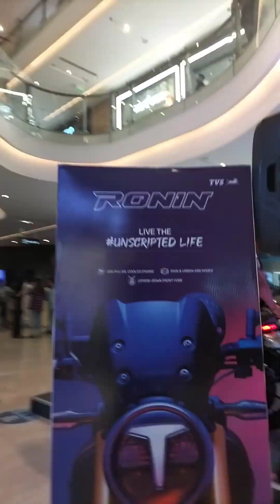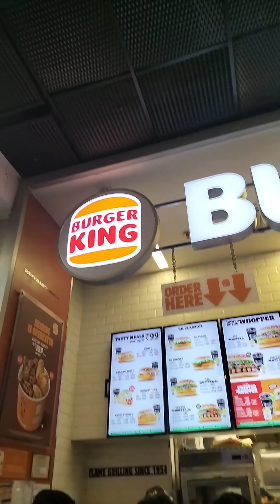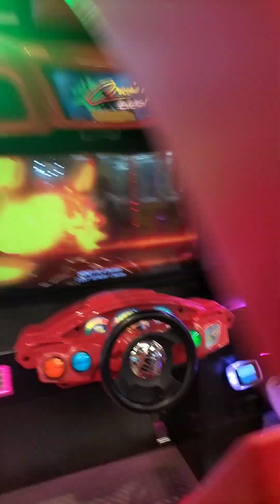burger Patty 🍔😋 Sunday kitty party || Mall mein sis bro or Chand 🫣🫢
vlog
vlog video
food vlog
food vlog video
video viral video

vlog channel
daily vlog
femily vlog
rangila vlog
riya vijaya vlog video
vlog viral
VLOG video
blog video video
Hindi vlogs
Vlogs in India
Indian vlogger
Deshi vlogs
Deshi vlogger
Village vlogs
Town vlogs
first vlog
Hindi vlogs
Jharkhand vlog
Jamshedpur vlog
Village vlog
Village food
funny trending video short
funny trending videos for
whatsapp status
daily vlog
daily vlog video kaise banay
First vlog
First video
romantic video
couple romance
bhojpuri video
Vlog video
vlog
Vlogs
cute couple
daily vlog
daily vlogs
love story
eating show
Village couple Vlog
village life
couple Vlog
bihari Vlogs
vlog
vlogs
funny couple
vlog video
new vlog video
couple video
couple vlogger
daily vlog video
daily vlog
new vlog video
daily vlogger
daily vlogs india
daily vlogs
Hindi vlogs
Daily vlogs
Hindi vlogs
sunil gudiya
sunil ka video
gudiya sunil
Vlog video
misti and misti
Couple shorts
couple short
love marrage
love marrage video
love story